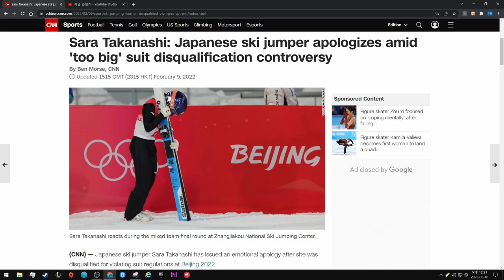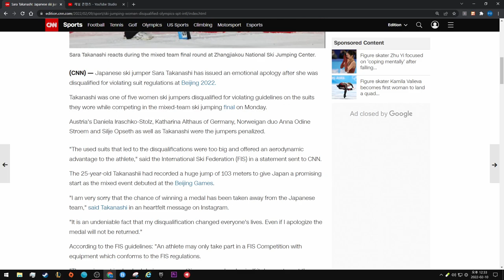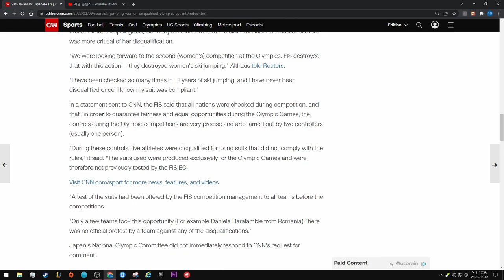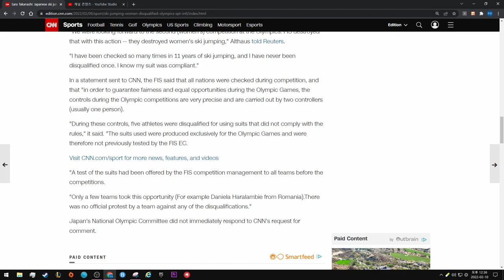Sara Takanashi: Japanese ski jumper apologizes amid 'too big' suit disqualification controversy. CNN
By Ben Morse, CNN

Updated 1515 GMT (2315 HKT) February 9, 2022